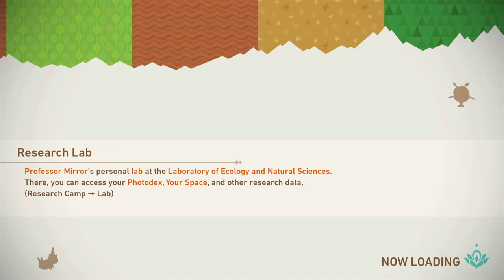Waited 20 years for this... | New Pokemon Snap Ep 1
I've been waiting for about 20 years for a sequel to Pokemon Snap, and it is finally here! Let's jump straight into this beautiful world of Pokemon photography.

(aff)
About this video:  I have been waiting for a second Pokemon Snap for around two decades, no joke. I have dreamed about a game like it for some time now, and it finally has been made, albeit with a lame name.

New Pokemon Snap is a thing of beauty, even if you didn't play the first one on the N64. If you love Pokemon and don't have to constantly be doing something high octane, then this might be the game for you!